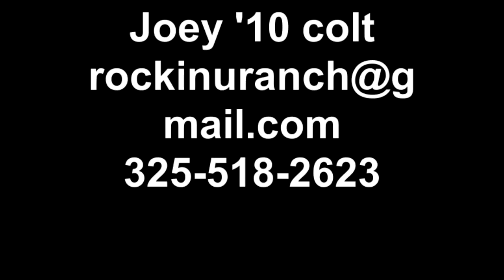Joey '10 colt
2010 overo colt by Playin The Field. Breeders Trust and APHA Breeders silver. offering for sale.